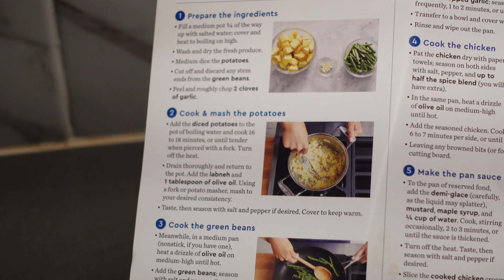FRIDGE ORGANIZATION + MEAL PREP + HEALTHY HABITS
skincare: @skyncare

hair: @rawhairproject